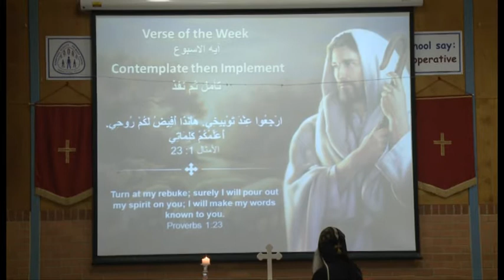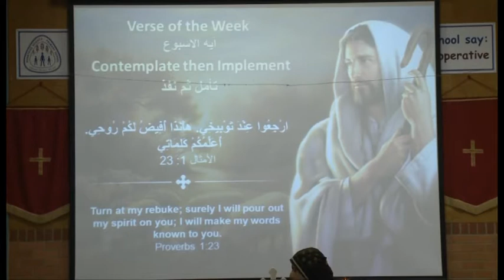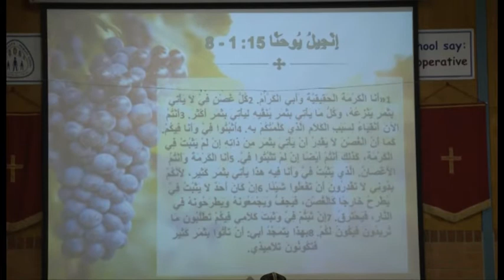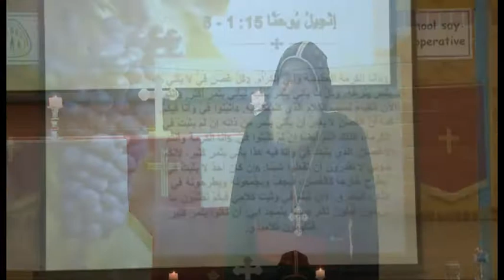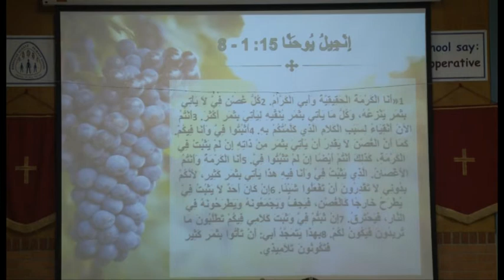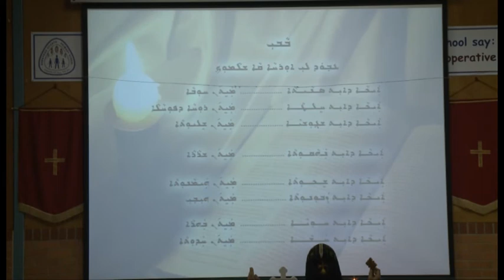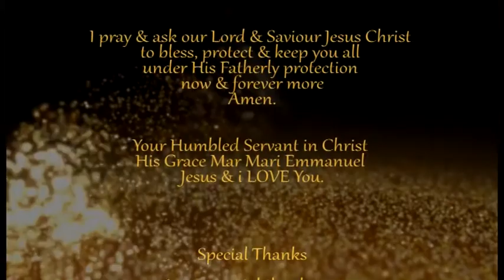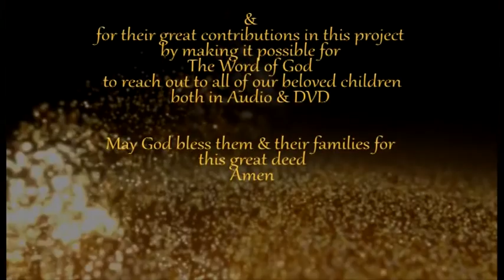TO CHANGE INTO CHRIST by HG MAR MARI EMMANUEL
On Monday 11/07/2016 His Grace Mar Mari Emmanuel preached in ASSYRIAN Language from JOHN 15: 1-8 about how to change our lives and how we grow into Christ follow the real path to Christ also there is a thorough introduction about the 4 Gospels in the Holy Bible and what each of them means how the describe Jesus for us